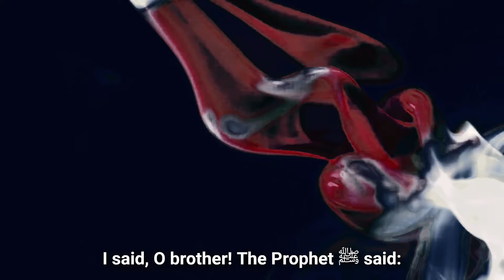If you are chaste, your wife will remain chaste - Shaikh Ghudayyan